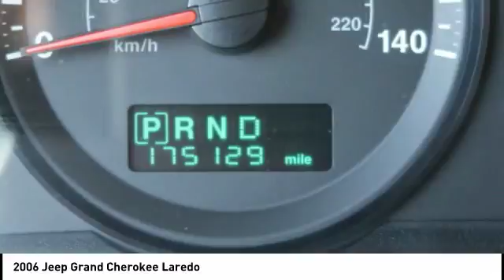2006 Jeep Grand Cherokee Iowa City IA P1177A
2006 Jeep Grand Cherokee Laredo

Deery Chrysler
651 Hwy. 1 West

Looking for the right ? Today could be your lucky day. this 2006 Jeep Grand Cherokee could be yours.